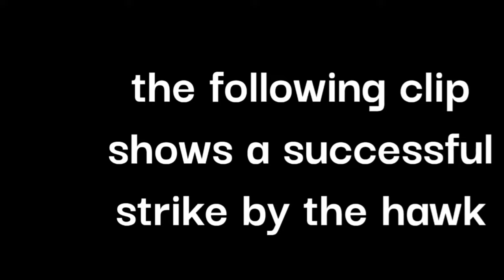Sparrowhawk uses shed as ambush point.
local sparrowhawk rests and uses a shed as an ambush point. it stays for up to an hour a day.